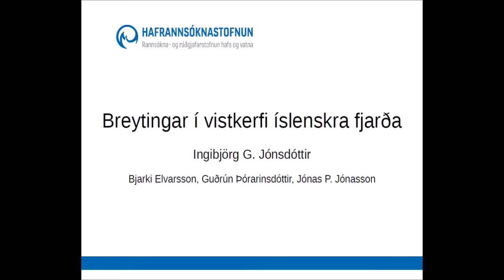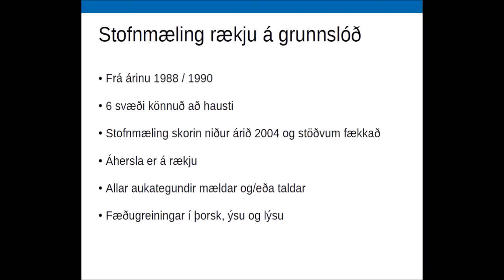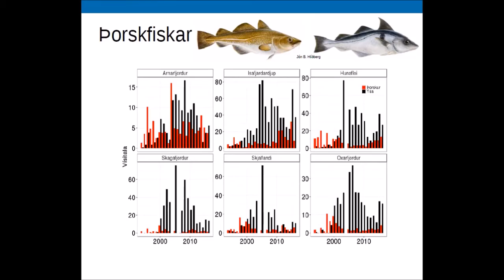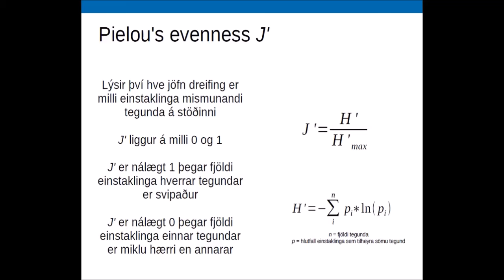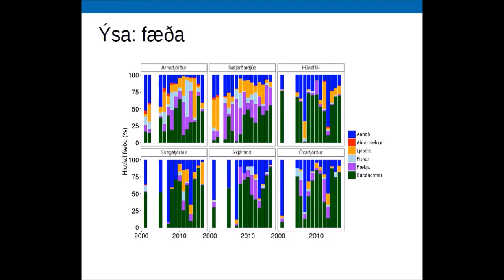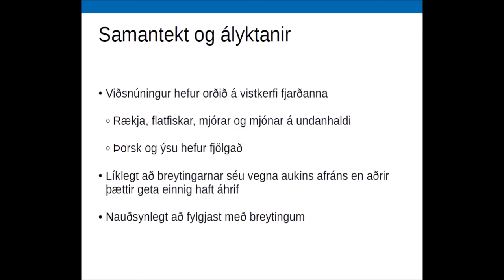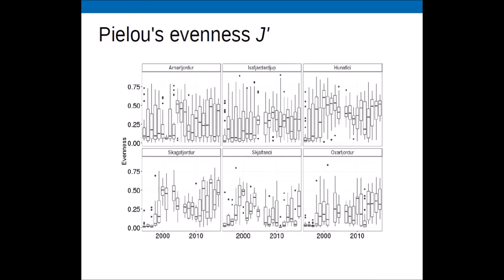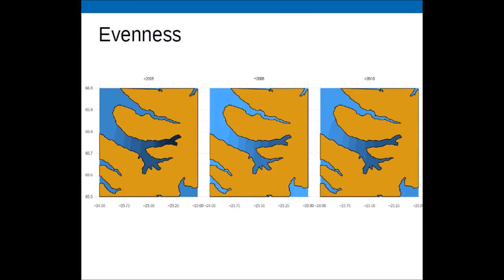Málstofa 23. febrúar 2017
Breytingar í vistkerfi íslenskra fjarða. Ingibjörg Jónsdóttir, Bjarki Elvarsson, Guðrún Þórarinsdóttir og Jónas P. Jónasson. Ingibjörg Jónsdóttir sérfræðingur á Hafrannsóknastofnun flutti erindið.